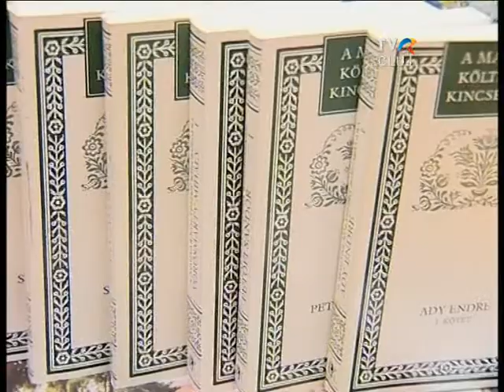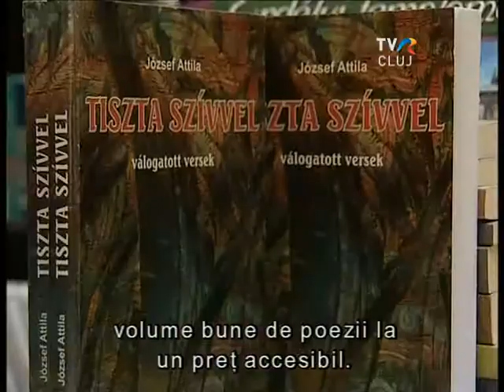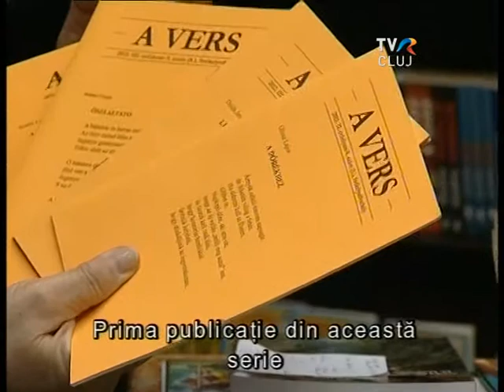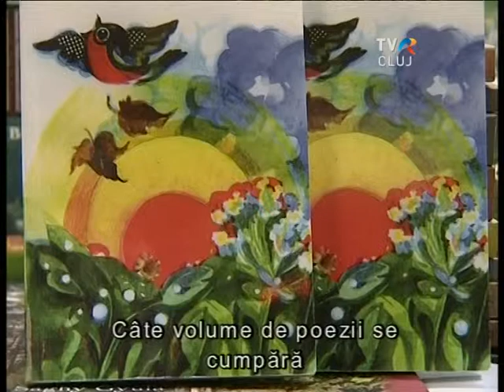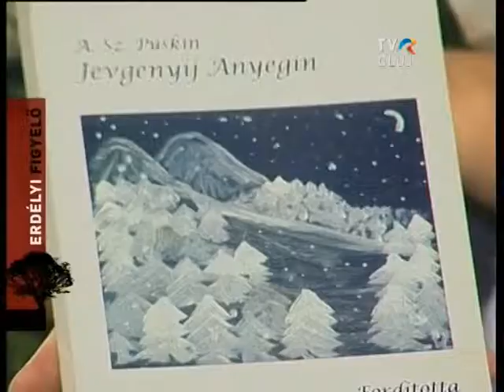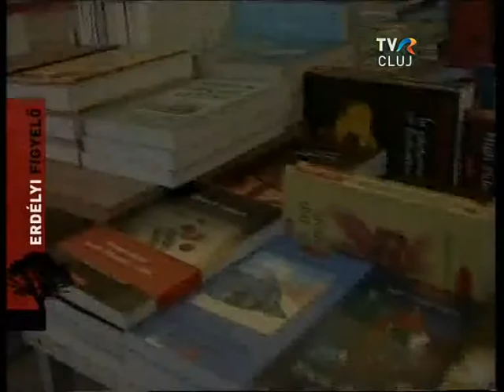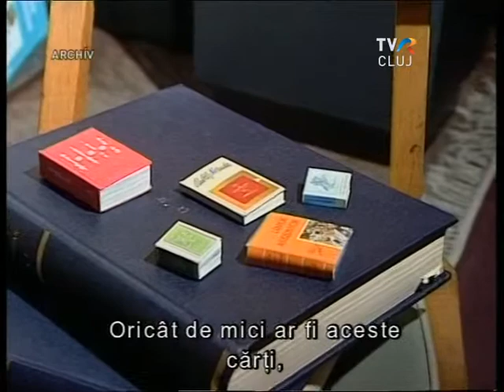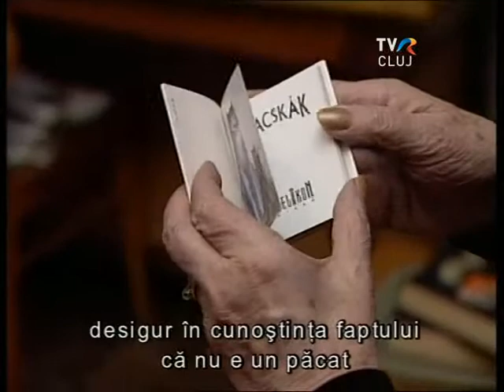Költészetnapi beszélgetés László Györggyel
László György költő, fordító volt az Erdélyi Figyelő
költészetnapi meghívottja, aki értékelte az új költő-generáció
munkáját, valamint rámutatott arra is, hogy a fordítókra is fontos
feladat hárul. Ő maga, többek között, Puskin Anyegin-jét fordította
magyarra, és magát az orosz irodalom szerelmesének vallja.